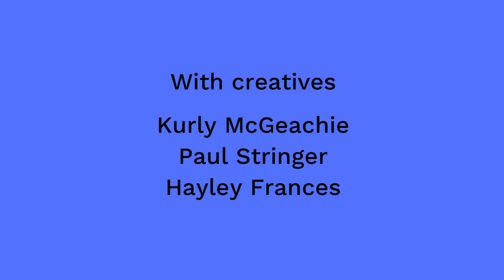Birmingham 2022 Commonwealth Festival - Kovan, Harborne Academy